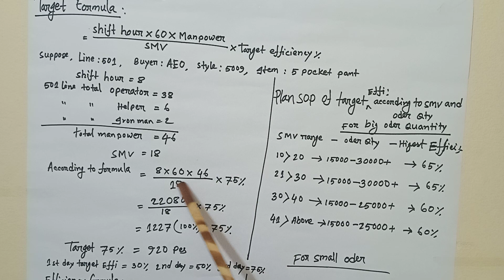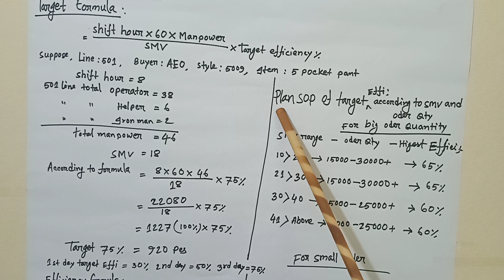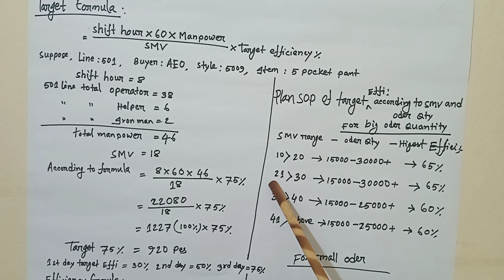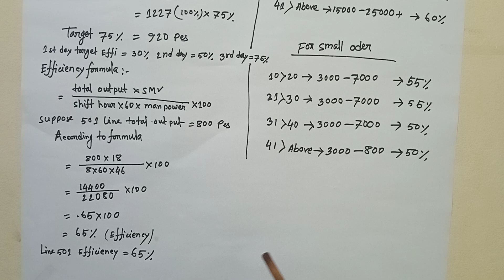Target & Efficiency calculation in the garments . How to calculation sewing efficiency & target ?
How to calculation sewing target in the garments factory ? How to calculation sewing efficiency in the garments factory ?